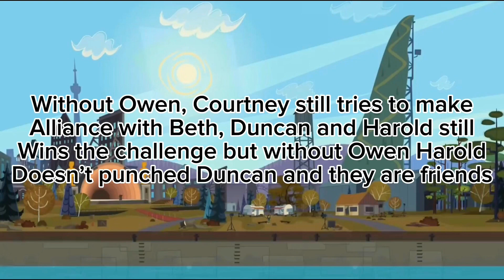What If: Owen Never Returned In TDA! *Read Descriptions* | Fire KILLER TD!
You Can Follow Me In Other Social Medias!

Well, This Is All For Now. Hope You All To Enjoy My Content, Bye For Now! :)

Moments:

0:00 - 0:04: Intro!
0:05 - 0:27: Episode 21: Rock ‘N Rule.
0:28 - 0:38: Episode 22: Crouching Courtney, Hidden Harold.
0:39 - 0:49: Episode 23: 2008: A Space Harold.
0:50 - 1:10: Episode 24: Top Dog.
1:11 - 1:21: Episode 25: Mutiny On The Soundstage.
1:22 - 1:27: Episode 26: Aftermath IV: Who Wants To Pick A Millionaire.